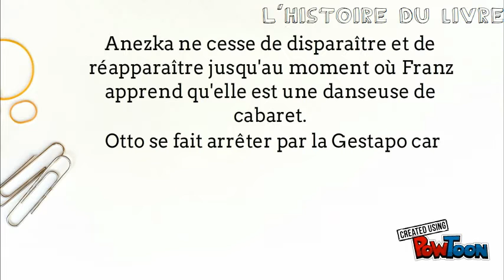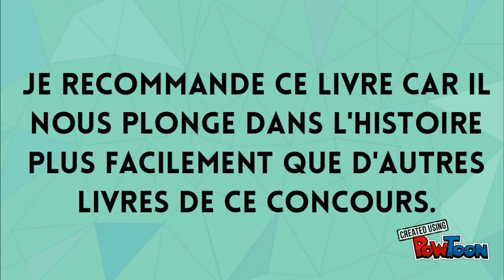Le tabac Tresniek